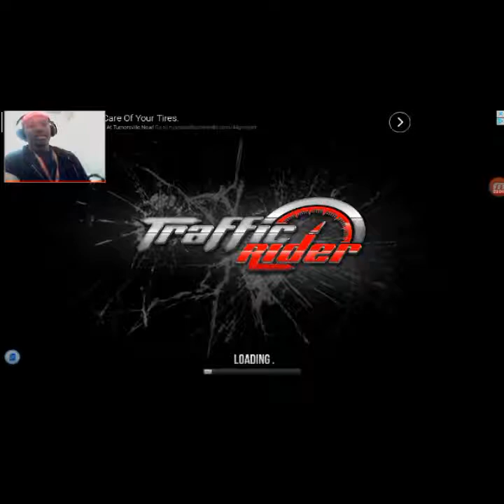Darryl Keith Ford Plays - Traffic Rider #1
This is my first gaming video on the channel. If liked or enjoyed this video.